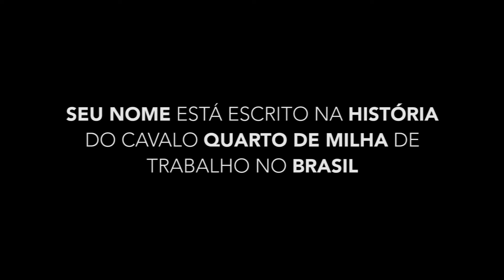SMOKIN DUEHICKEY - GARANHÃO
Rancho HF